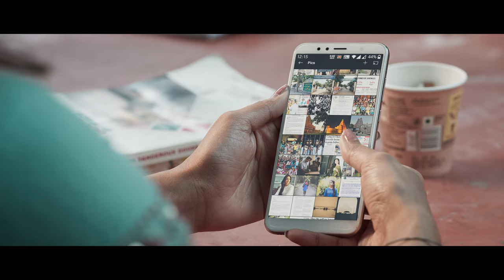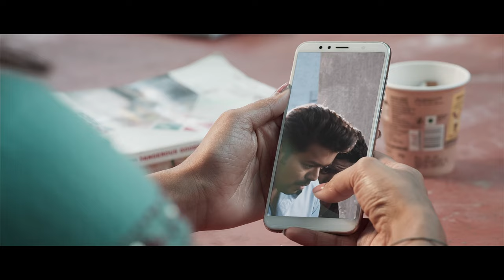Master (Telugu) - Andham Vadi Choopera Video Song | Thalapathy Vijay | Anirudh Ravichander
Song Title : Andham Vadi Choopera
Album / Movie: Master (Telugu)
Composed by Anirudh Ravichander
Lyrics - Krishnakanth
Vocals - Inno Genga

Musician credits
Acoustic & Electric Guitars – Keba Jeremiah
Keyboards, Synth and Rhythm Programmed by Anirudh Ravichander
Rhythm Production by Shashank Vijay

Recorded & Mixed at Albuquerque Records, Chennai by Vinay Sridhar & Shashank Vijay
Mastered by Shadab Rayeen at New Edge Studios, Mumbai Assisted by Abhishek